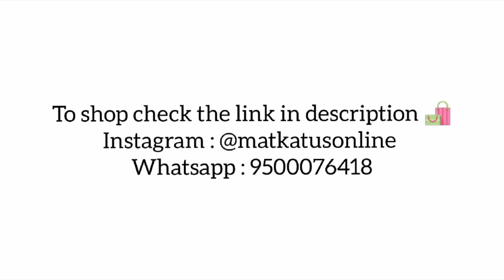New Collection of Handwoven Cotton Sarees!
Throwback Thursday, they say, and these handwoven cotton sarees fit the sentiment perfectly. The sarees with checks, stripes and buttas are certainly a throwback to the yesteryears when these elegant patterns were quite the rage.  Well, they continue to win hearts with their simplicity and grace, don't you agree?